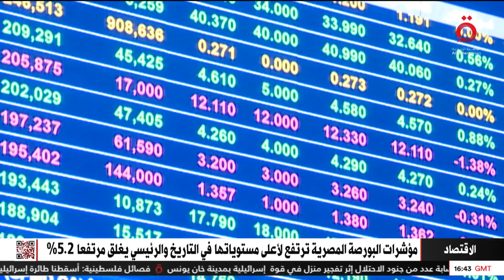مؤشرات البورصة المصرية ترتفع لأعلى مستوياتها في التاريخ والرئيسي يغلق مرتفعا عند 5.2%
10/3/2024